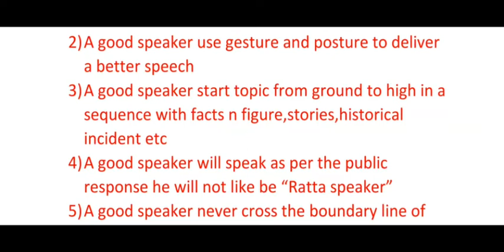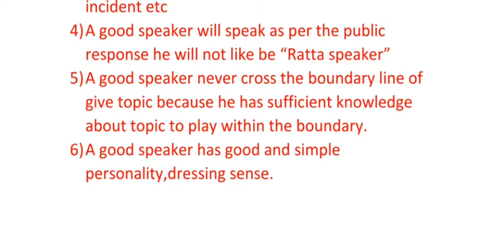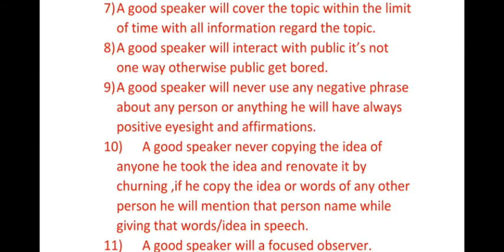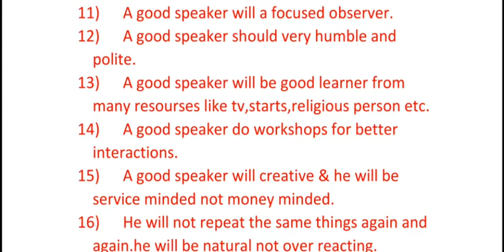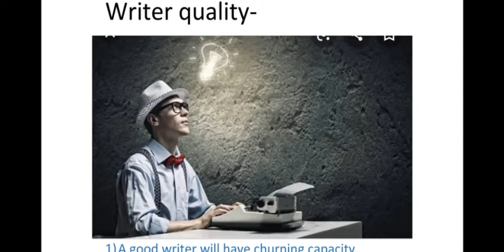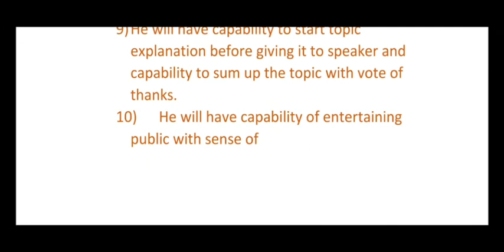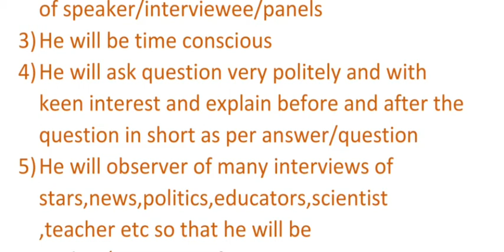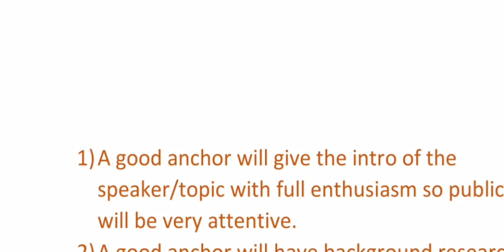Online training day 1 by BK ROHIT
"Being good speaker,anchor and writer"

     a small learning come teaching